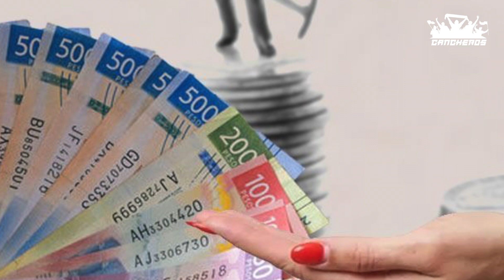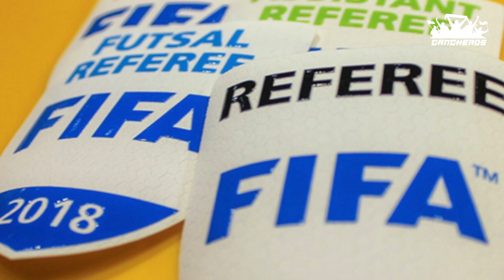La historia de Karen Diaz | La primer arbitra mexicana en una Copa del Mundo